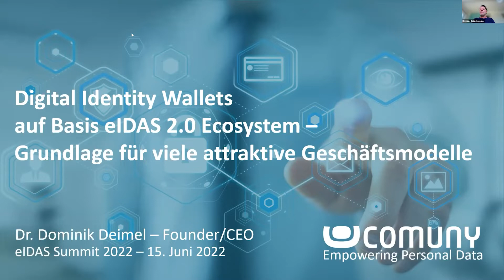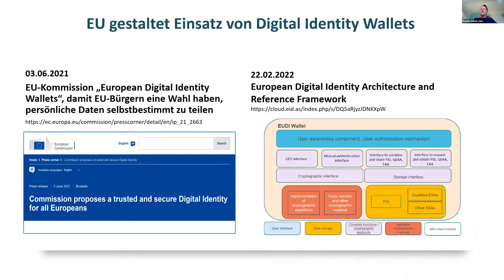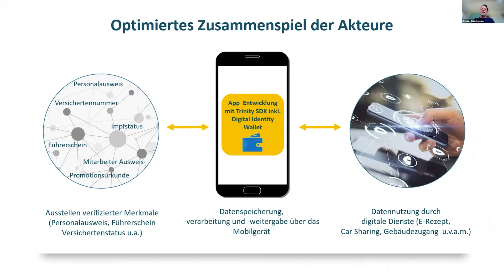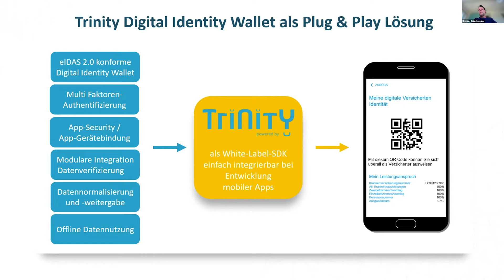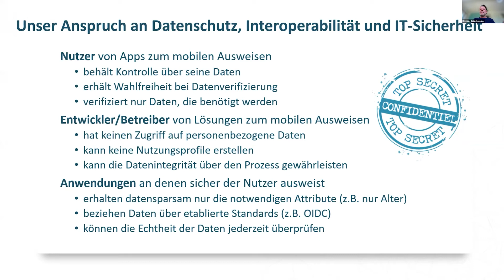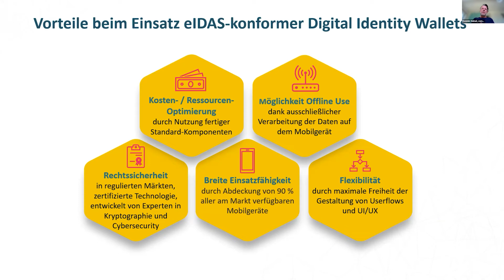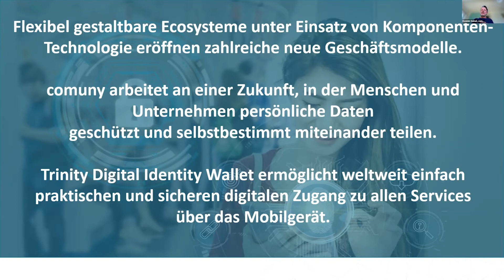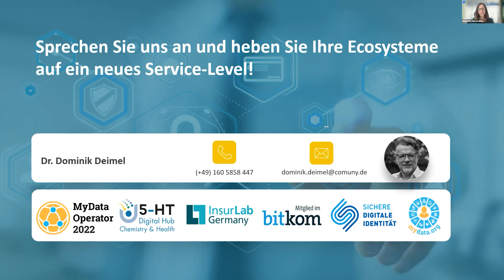Digital Identity Wallets auf Basis eIDAS 2.0 Ecosystem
Mit Dr. Dominik Deimel, CEO & Founder, comuny